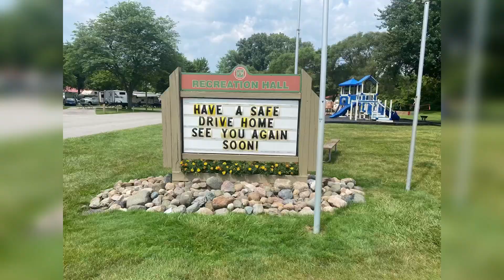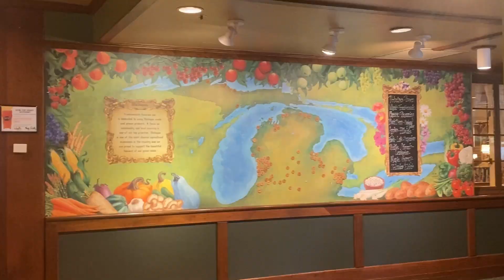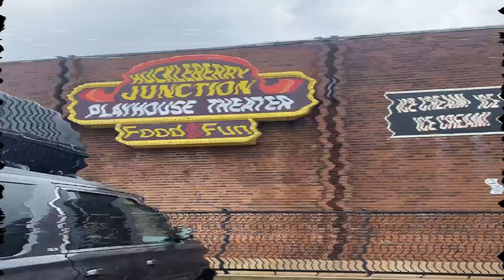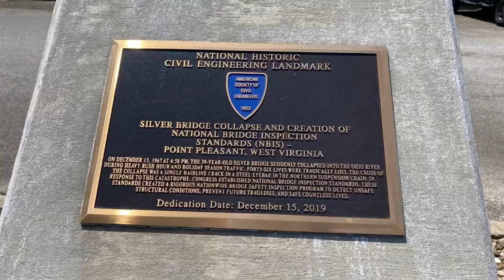Last Week in Michigan | Millington + Flushing